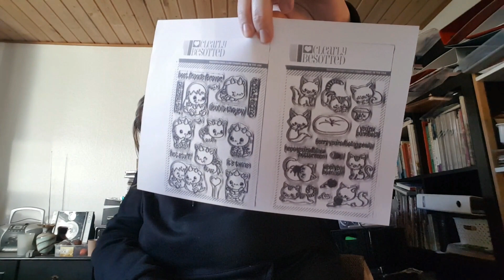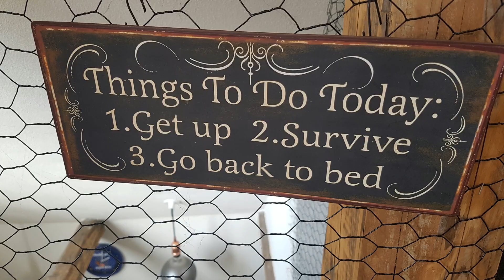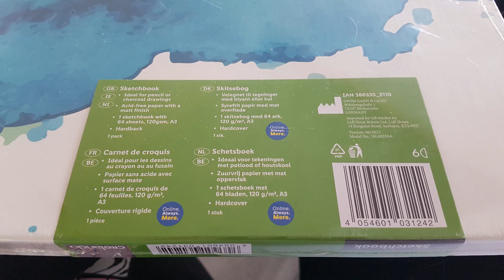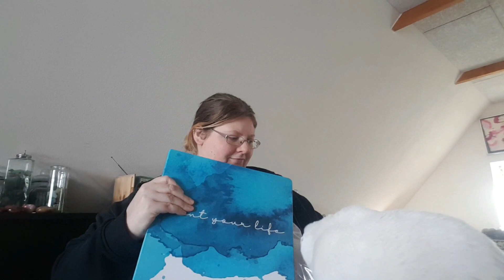Studio Vlog 49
Studio Vlog
the giveaway winner gets an ArtMoney. ArtMoney is an original painting
my daily vlogs :